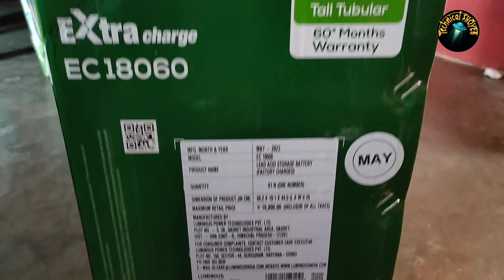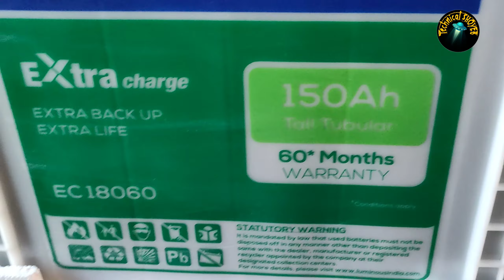Luminous Extra Charge EC18060 Tall Tubular Batteries Unboxing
Warranty :- 36+24* month

Luminous Batteries
Luminous Inverter
Luminous Solar Inverter
Luminous Solar Panel
Luminous Home Appliances